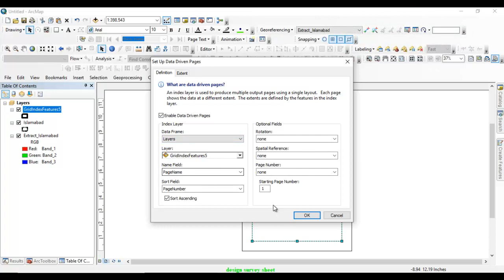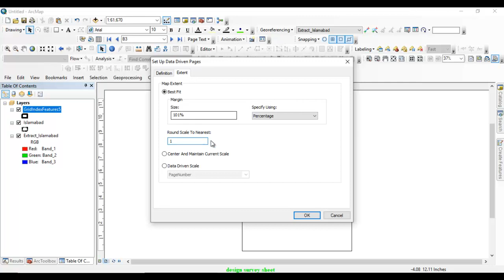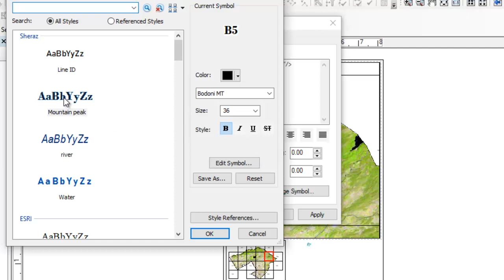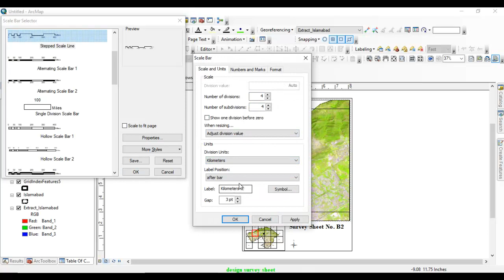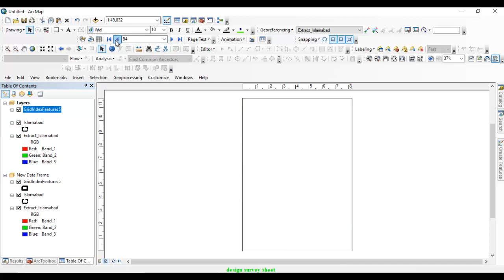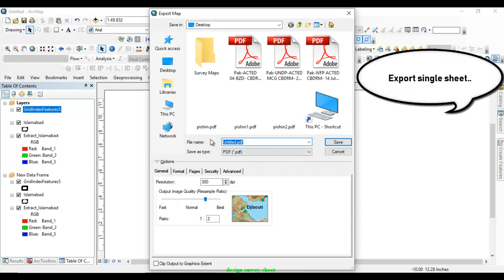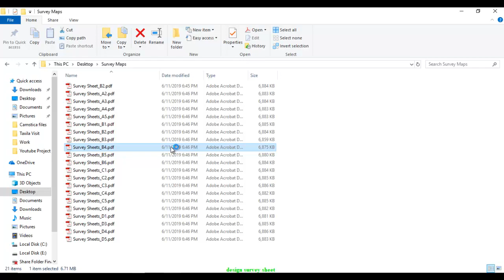ArcGIS Design Atlas, Map Book or Survey Sheet using Data Driven Pages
The video demonstrates the designing of field survey sheets for planning field activities using data driven pages tool in arcgis. The methodology can be used to create map book as well